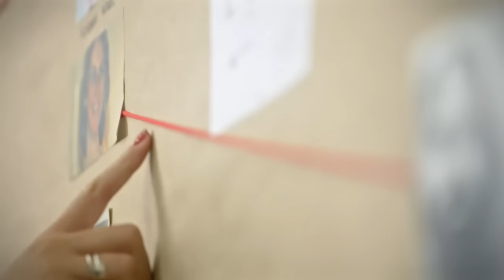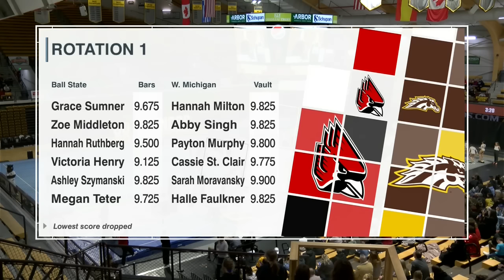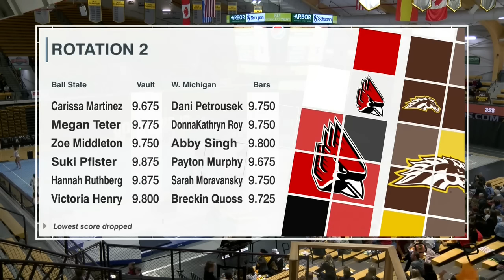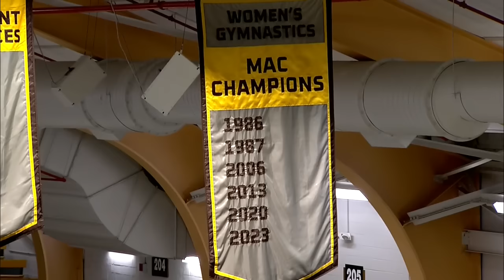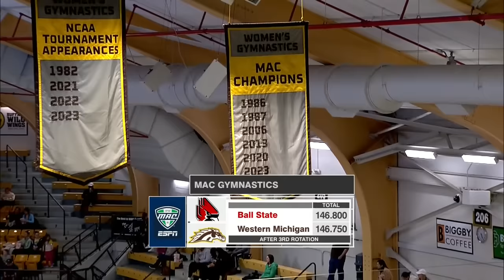2024 Ball State vs WMU - NCAA Gymnastics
Ball State, Western Michigan
17 Feb 2024